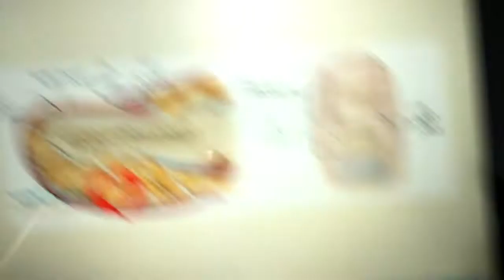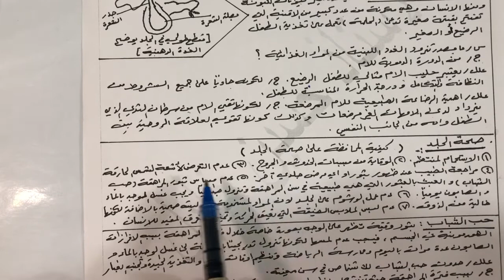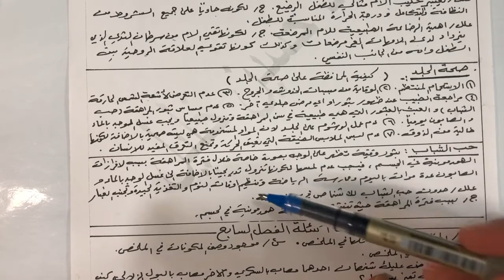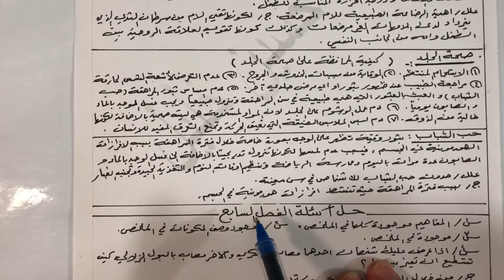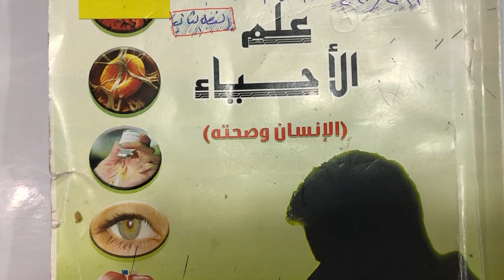المراجعة المركزة/الاحياء/الفصل السابع الاخراج/الجزء ٤/الاستاذ حسين خليل